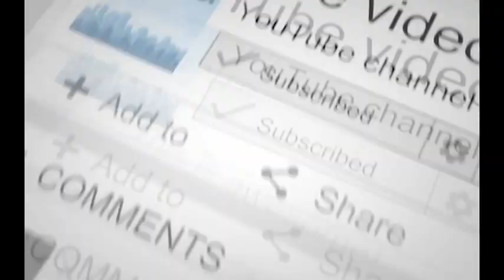चिराग पासवान ने रास्ते में घायल को देख गाड़ी रोक अस्पताल पहुंचवाया,मंत्री बनने के बाद जा रहे थे जमुई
4TH PILLAR LIVE is a leading Hindi YouTube News Channel in Bihar and Jharkhand, it is providing the latest and current information on Indian Politics News, Entertainment News, Bollywood News, Business News, and Sports News, Economy News.

4TH PILLAR LIVE बिहार और झारखण्ड  का सबसे निष्पक्ष और विश्वसनीय हिंदी न्यूज़ चैनल है.
4TH PILLAR LIVE पर आप पॉलिटिक्स, बिजनेस, स्पोर्ट्स और बॉलीवुड से जुड़ी ताज़ा ख़बरें देख सकते हैं.